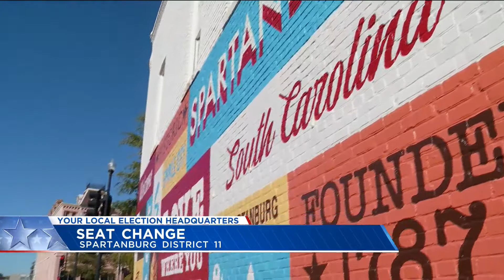District 11 Senate seat change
District 11 covers Spartanburg County, Boiling Springs, Chesnee and Inman.